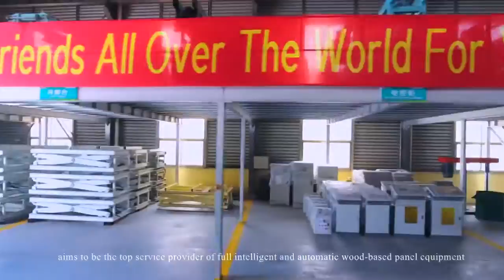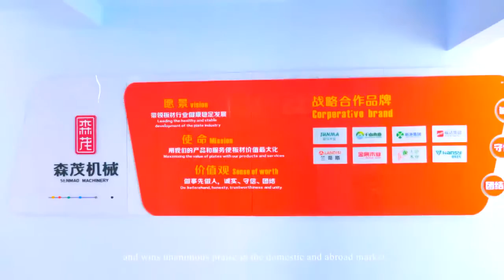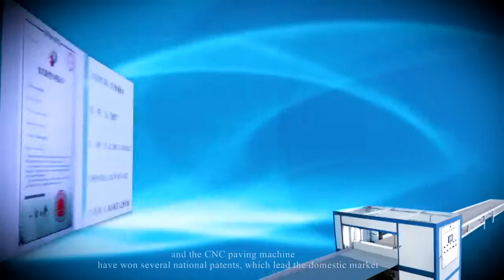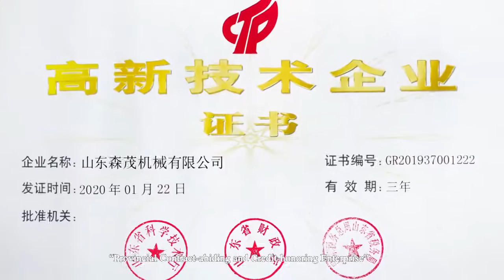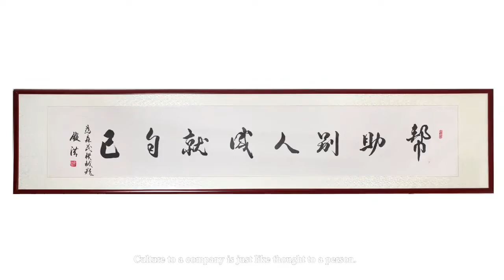Shandong Senmao Machinery Co , Ltd